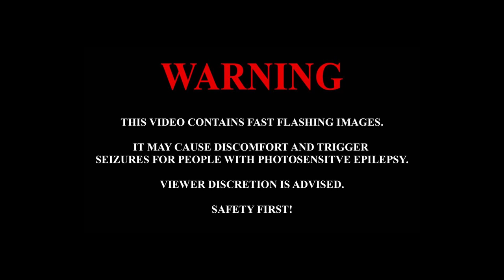Mercenaries 2 Allied Nations Voice Acting REMIXED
M-M-M-M-M-MERC!